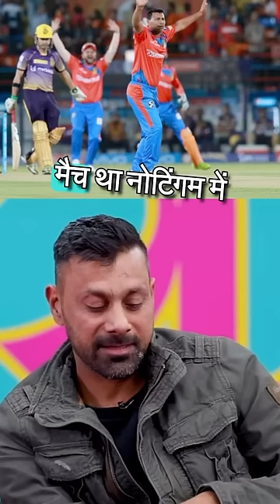Praveen Kumar Fighting With Umpire 😱